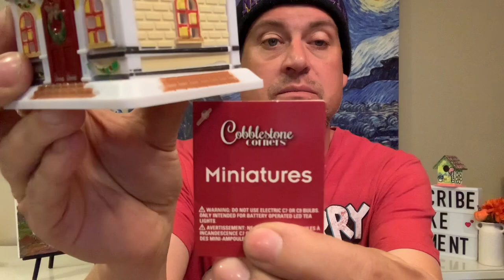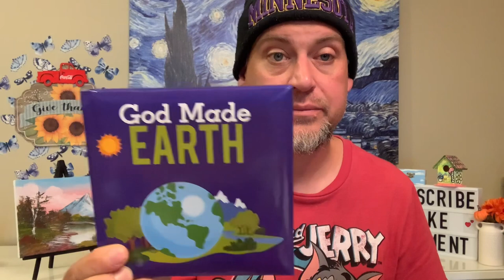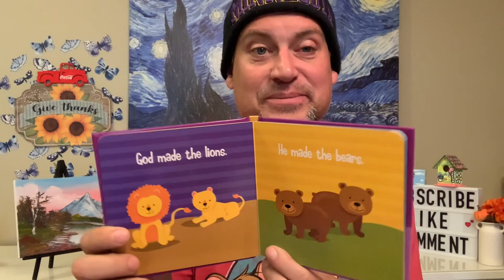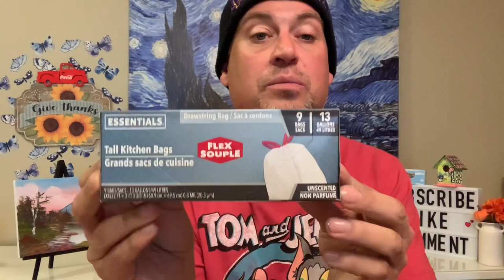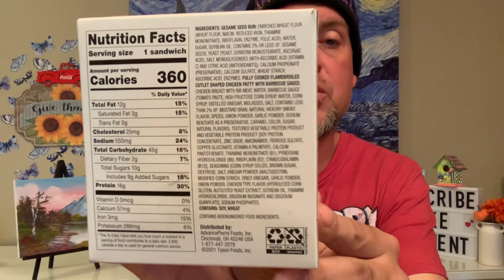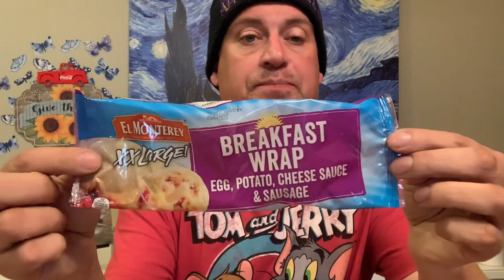DOLLAR TREE TUESDAY HAUL!!